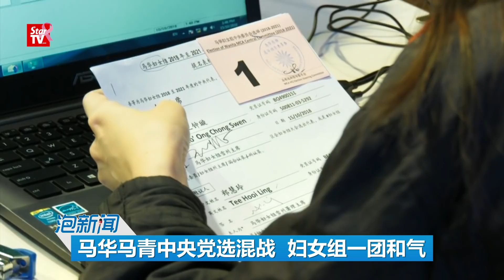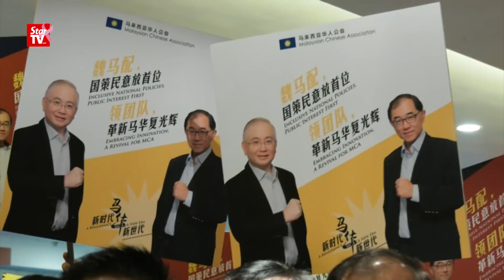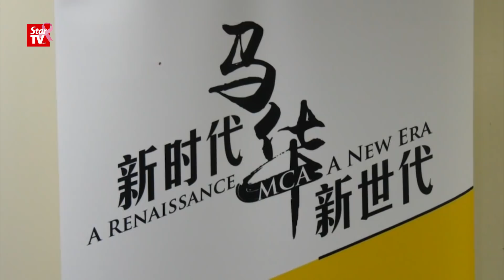15/10: 马华马青中央党选混战 妇女组一团和气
马华中央党选星期一提名，马华中央和马青形成两个阵营直接对垒的混战局势！总会长之战意外出现三角战，马华妇女组则是西线无战事，所有中央党职不战而胜。